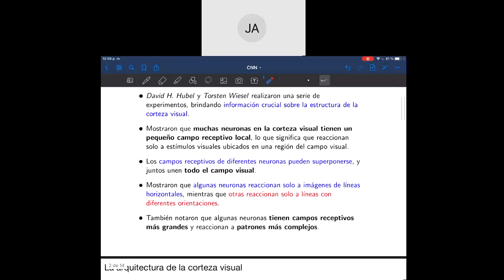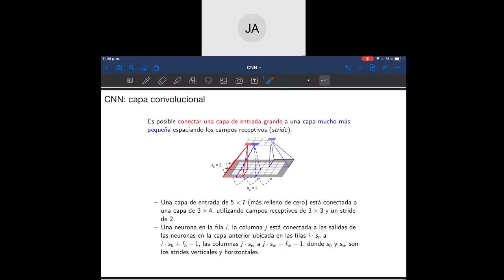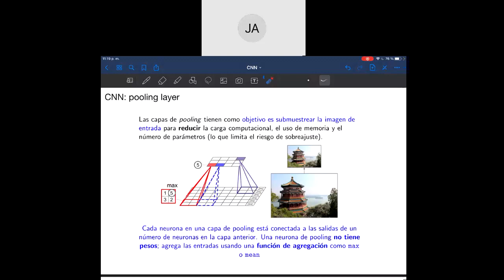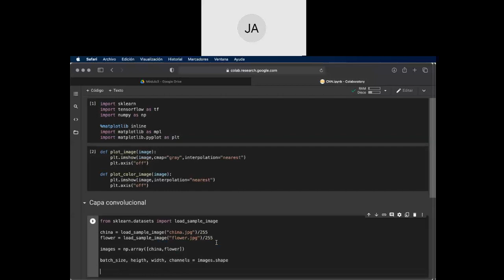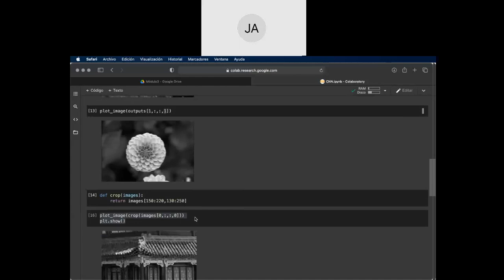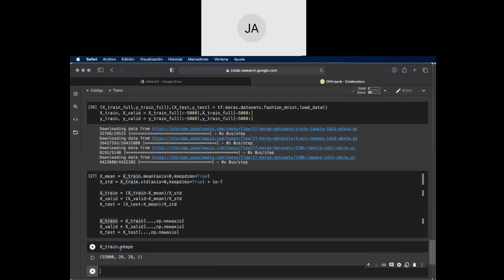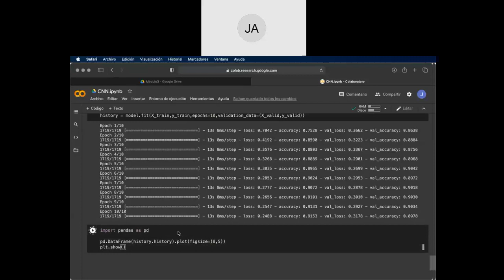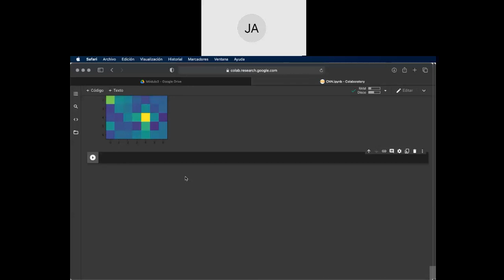Curso: Aprendizaje de máquina avanzado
Módulo 3 - Clase III
Redes Convolusionales, recurrentes y aprendizaje profundo con funciones Kernel.
- Orientado por: Julián Camilo Caicedo Acosta.
- Apoyo a la asignatura: Curso dirigido de doctorado
- Facultad de Ingeniería y Arquitectura.